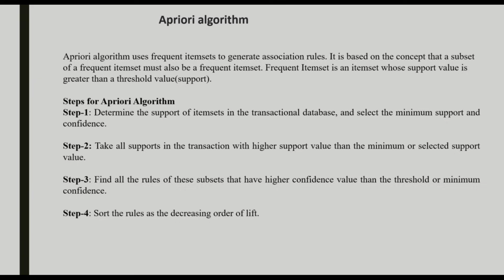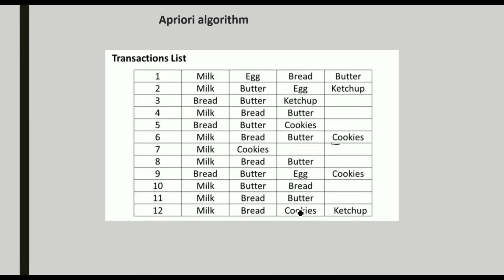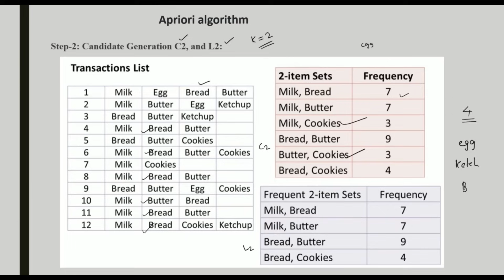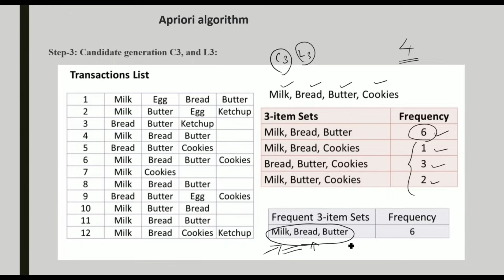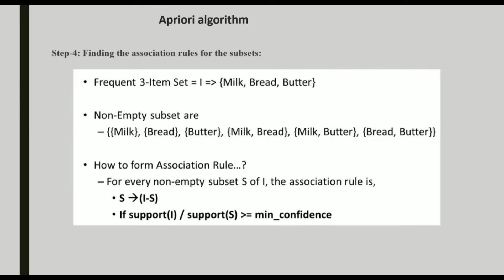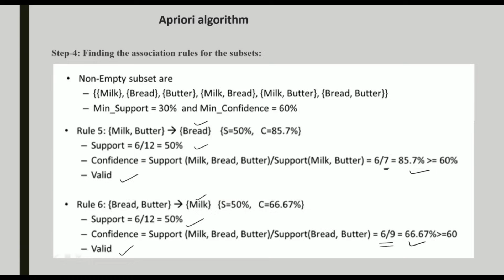DM2 CL5- -Apriori Algorithm in Data Mining with Example Explained (മലയാളത്തിൽ)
🔍 Welcome to MYCLASSDOTCOM – Data Mining Tutorials in Malayalam!

In this video, we explore the Apriori Algorithm, a powerful tool in Data Mining used for discovering frequent itemsets and association rules in a transaction database. This is a key technique in market basket analysis and other similar applications.

📚 What You'll Learn:

Introduction to Apriori Algorithm

Step-by-step explanation of how the Apriori algorithm works

Example of how to implement Apriori with a dataset

How to find frequent itemsets and generate association rules

Real-world applications like market basket analysis

Data Science & Data Mining enthusiasts

Students learning Data Mining and CS concepts in Malayalam

Anyone looking to understand Apriori Algorithm and its practical applications